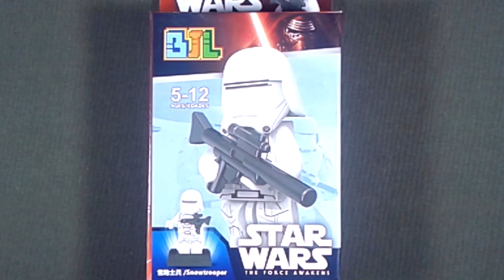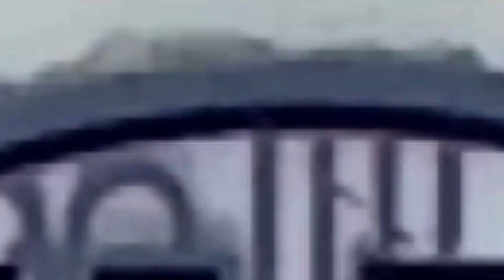LEGO Star Wars Minifigures (knock-off) BJL 1089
In this episode let's take a look at these (knock-off) LEGO Star Wars Minifigures
Brand: BJL
Set №: 1089